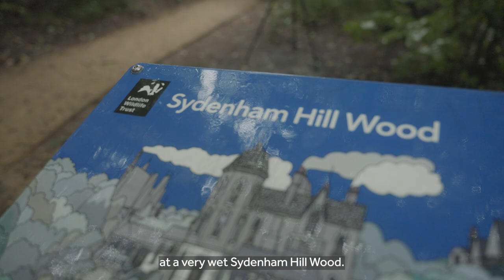Chantelle Lindsay - Heritage Game Changer - National Lottery 30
Chantelle Lindsay is a Project Coordinator at London Wildlife Trust, Co-Presenter of children’s wildlife programme ‘Teeny Tiny Creatures’ on CBeebies and a public speaker.

Chantelle has been fascinated by the natural world since she was a child and is passionate about breaking down barriers to wildlife and conservation for black people and other Global Majority communities, encouraging young people to appreciate and see themselves as part of nature.